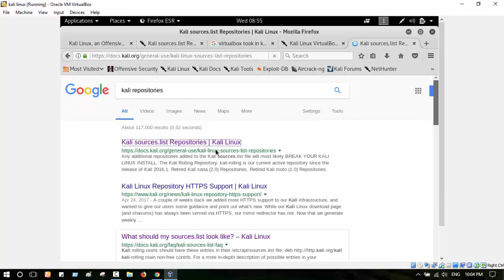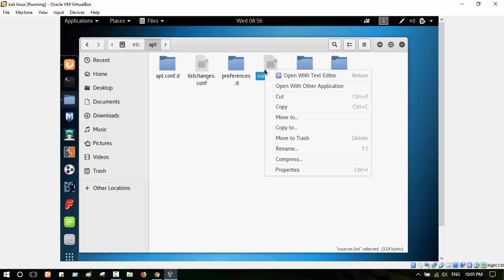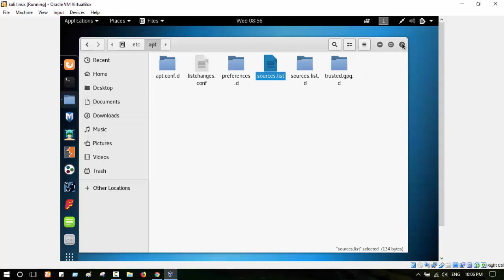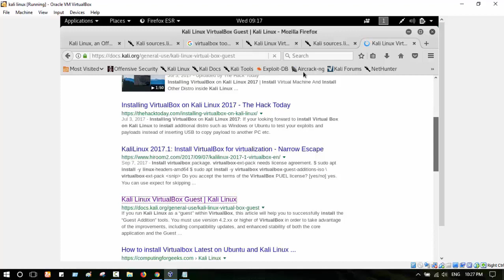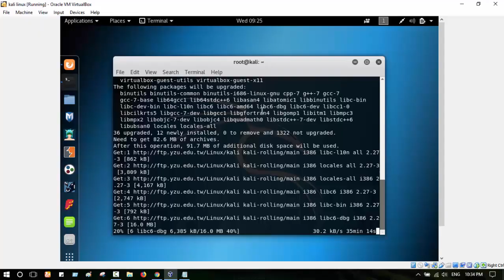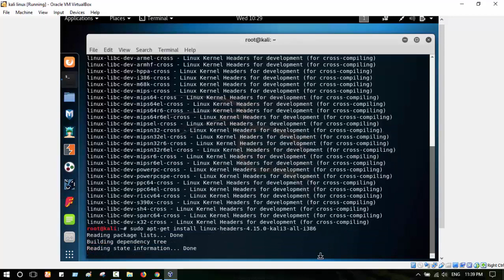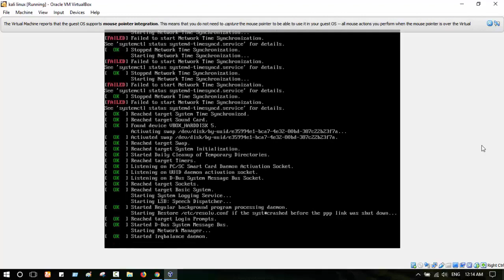How to make kali linux full screen on virtualbox in Bangla tutorial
How to make kali linux full screen in virtualbox